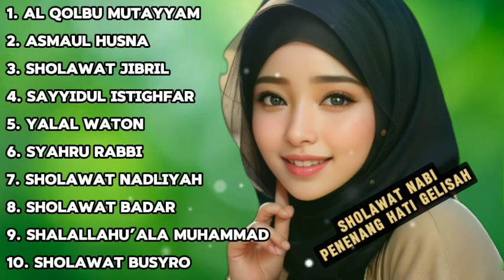SHOLAWAT PEMBUKA SEMUA KEBERKAHAN - AL QOLBU MUTAYYAM - ASMAUL HUSNA - SHOLAWAT JIBRIL